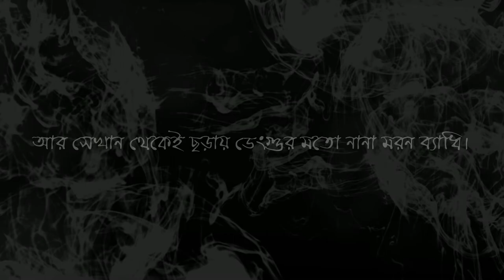Silent Killer Short Film 2019 | Back Benchers BD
Silent Killer Short Film
by team Back Benchers BD
Starring:
Hridoy, Pias, Sagor, Kawsar, Robin & Joy

Assistant Director: Pias
Assistant DOP: Takbir Ahamed

Story, Direction, DOP & Edit: Bulbul Ahmed
Special Thanks to Milon Jakir and all our well wishers.